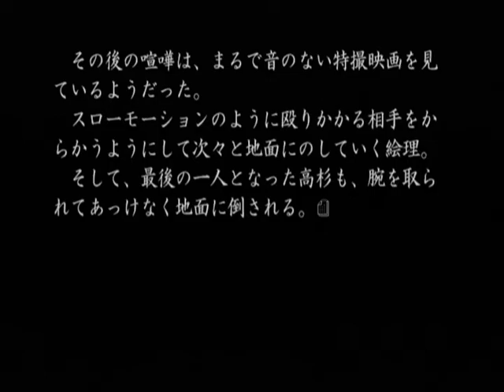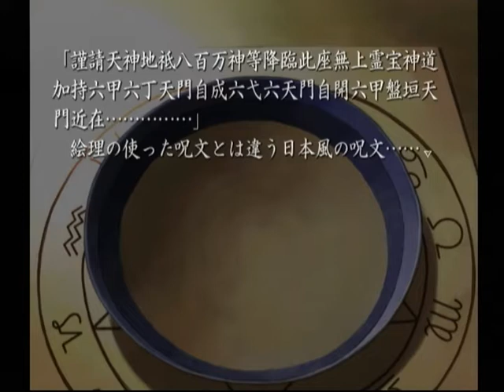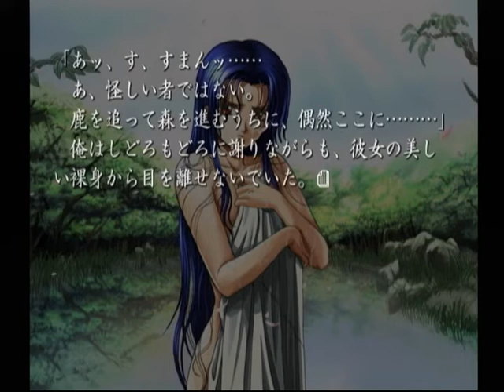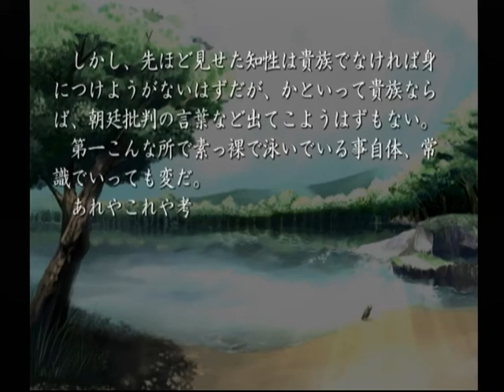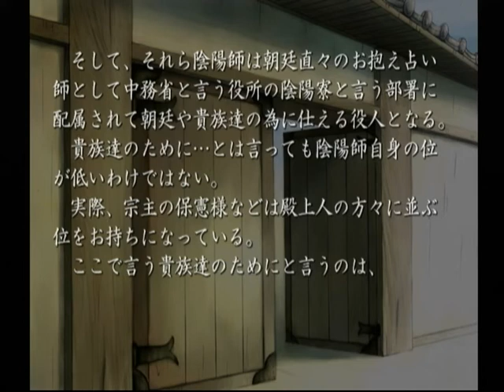【DC】久遠の絆 再臨詔 初見プレイ Part９ ～絵理ちゃんが変わってしまったのは向こう側に足を踏み入れてしまったからなんだって…… 【スタートオンゲームズ】【スタゲー】【JAPAGE】